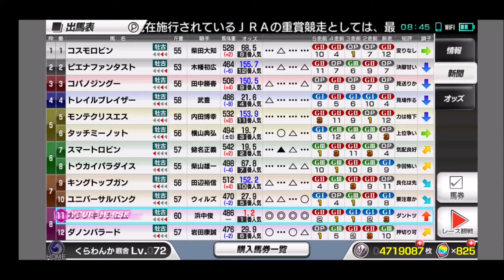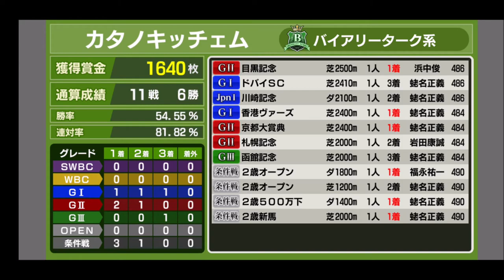【スタポケ 31-7】目黒記念 着実に一歩一歩【スターホースポケット ：競馬ゲーム ：キンチェムの仔 カタノキッチェム】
着実に一歩一歩！

【31 キンチェムに種付け、カタノキッチェム】

【32 ダイワスカーレットに種付け カタノスカーレット】
【1】スターホースポケットが「＋」に！カタノスカーレット デビュー→函館記念：
【2】「＋」は難易度UP！？阪神大賞典と春の天皇賞 ゴールドシップ、ラブリーデイ、キズナ：